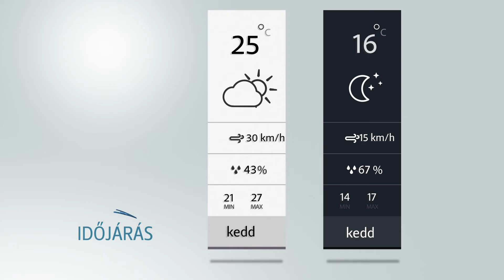Sopron TV 0822 Híradó